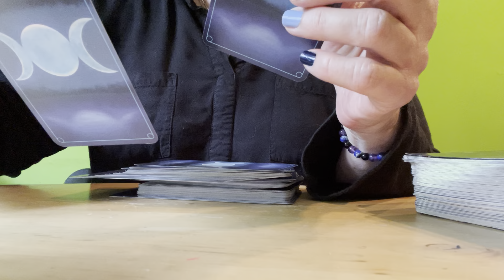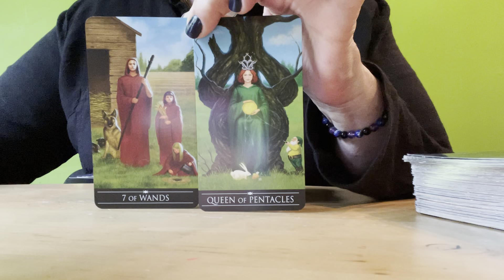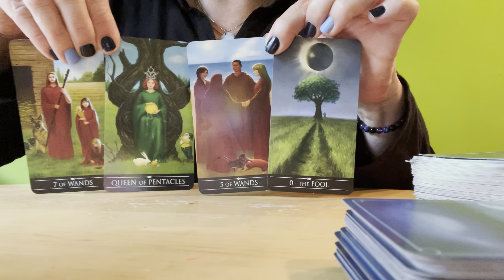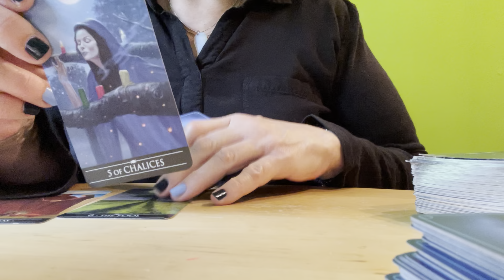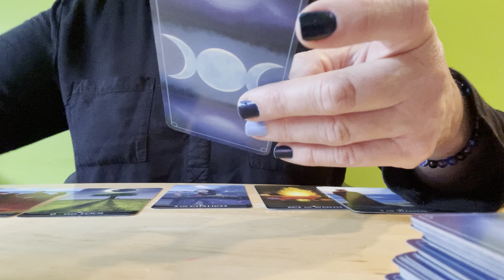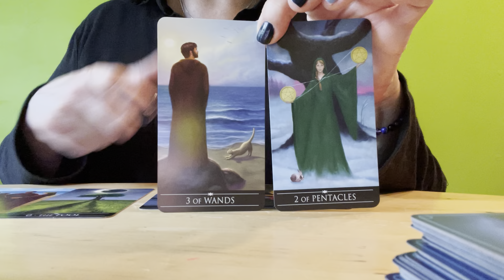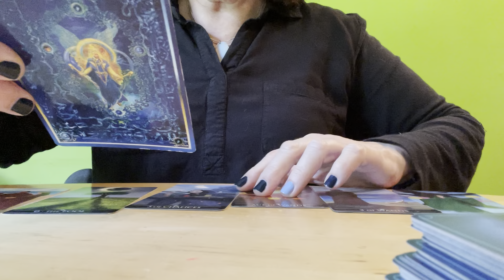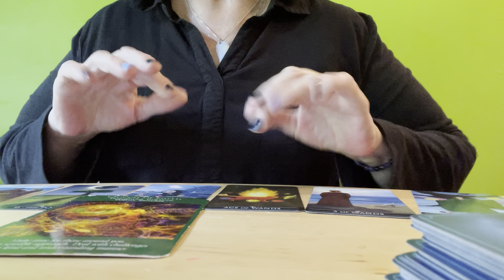VIRGO 🥰 Passion Can Be Yours! WEEKLY LOVE READING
🦄DECKS USED🦄